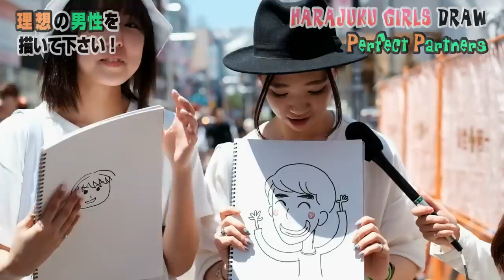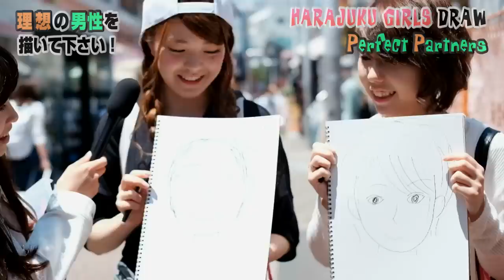Ask Japanese GIRLs about the PERFECT GUY Vol.1｜Dream boyfriend/girlfriend/foreigner| 理想の恋人を描いてもらった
Ask Japanese about DATING, GIRLFRIENDS, BOYFRIENDS, MARRYING | 日本人に恋愛・恋人・国際結婚について聞いてみた

Ask Japanese to DRAW A PICTURE:日本人に絵を描いてもらった